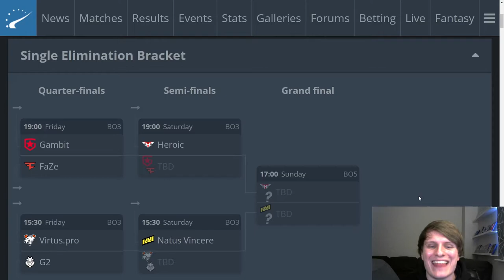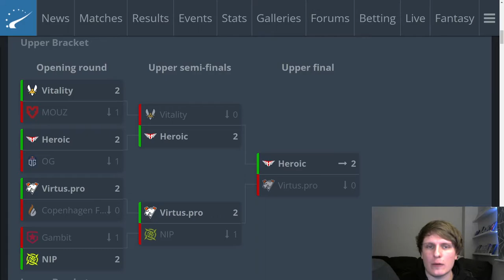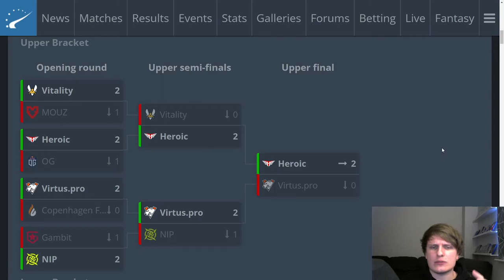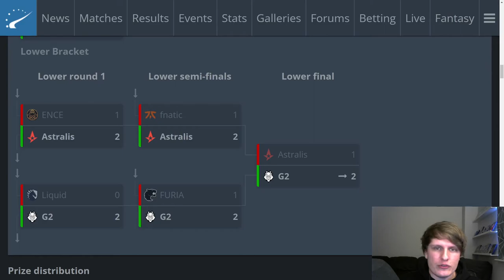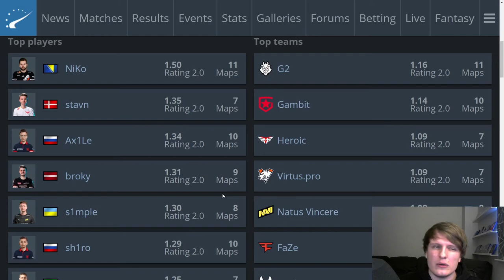NAVI slumping? Gambit or Heroic will win?! - IEM Katowice playoffs preview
Another day, another video, this one discussing the imminent IEM Katowice playoffs.

We have six teams left in Katowice, and it is a rare tournament where it genuinely feels like any of the playoff contenders may have a chance to win the whole thing. NAVI are the kings of 2021, Gambit and Heroic look powerful, G2 and VP have outside chances, and FaZe have an insanely high skill ceiling.

Who do you guys think will win? What is your power ranking for the event?